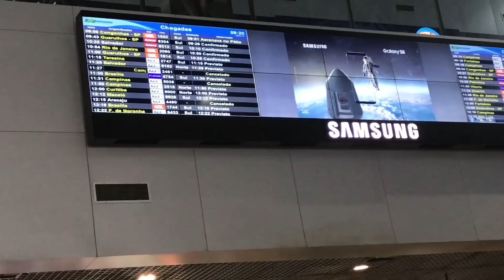Fui a Fernando de Noronha🇧🇷 y CASI ME MUERDE UN TIBURON...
Voy a mandar saludos en el proximo video ! :D